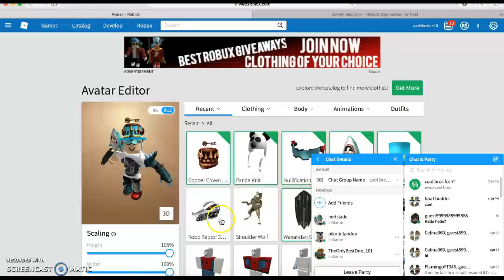Sky Block 2: (part 6) SERIES FINALE